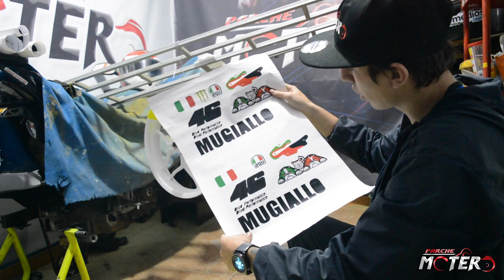🔥 COMO PERSONALIZAR LOS RINES DE TU MOTO💥 VR 46🔥